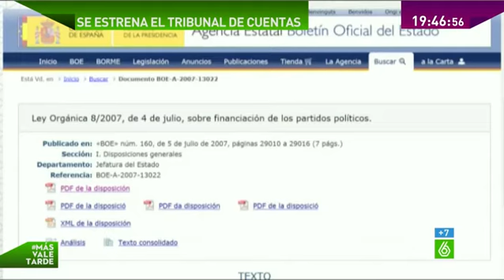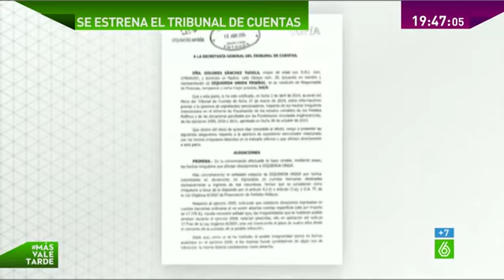Más Vale Tarde - El Tribunal de Cuentas expedienta a IU-A y el PAR "porque no cuadran sus cuentas"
Por primera vez, el Tribunal de Cuentas abre un proceso sancionador contra partidos políticos por supuesta vulneración de la ley de Financiación. Además, se ha puesto a revisar en modo exprés las cuentas de los partidos a cinco años vista.